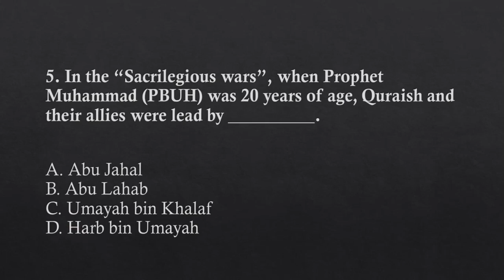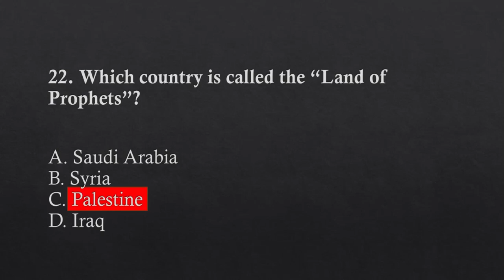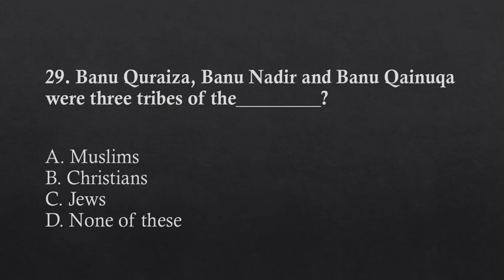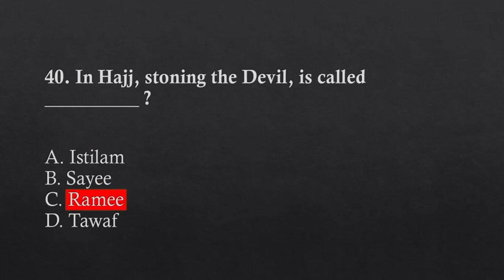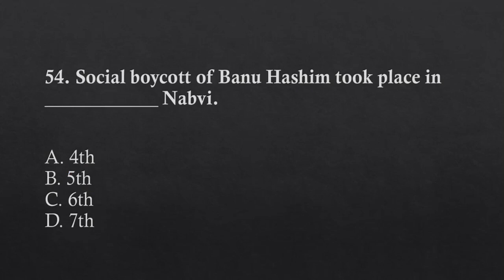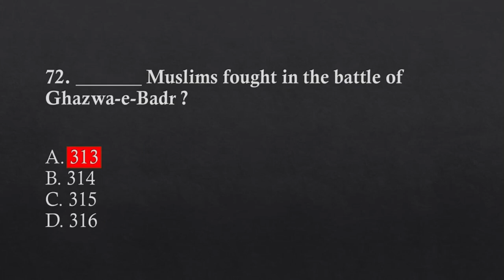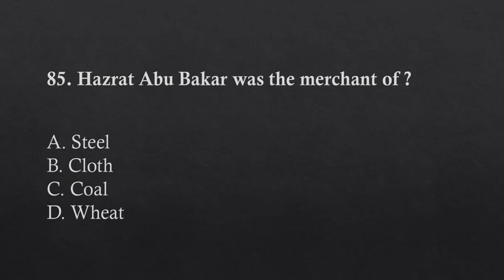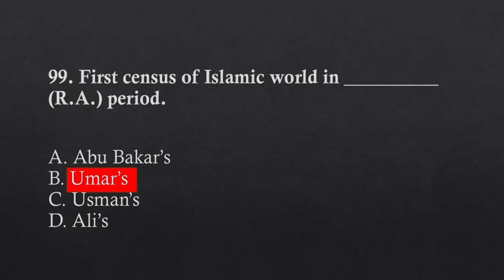Part 1 - islamiat mcqs | islamiyat mcqs with answers | ppsc test preparation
This  Islamiat MCQs video is a part of ppsc test preparation series. In this video, I have covered important  Islamiat MCQs MCQs with answers. This ppsc test preparation video explains 100 Islamiyat MCQs with answers in Urdu. The MCQs are important for CSS, PMS, FPSC, GRE, GAT, and NAT, etc.
In short for your ppsc test preparation, you must watch this Islamiat MCQs MCQs with answers video.

Urdu description of islamiat mcqs MCQs with answers for ppsc test preparation
Hello dosto, yah  islamiat mcqs video, ppsc test preparation series ka hissa h aur is video main, main nay  islamiyat mcqs with answers cover kiy hain. Yh asy  islamiat mcqs jo k akser nts aur ppsc papers m aty rahty hain, Agr ap ppsc test preparation kr rahy hain to is video ko akhir tak lazmi witch krin. Mjy umeed h yah  islamiat mcqs video, ppsc test preparation m apki kafi help kry gi.